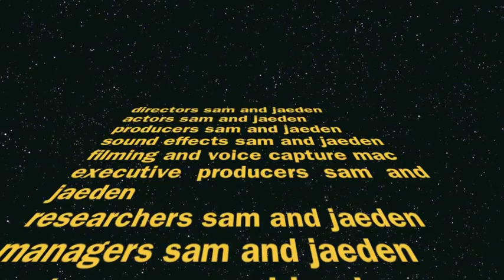mangbetu beauty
school project